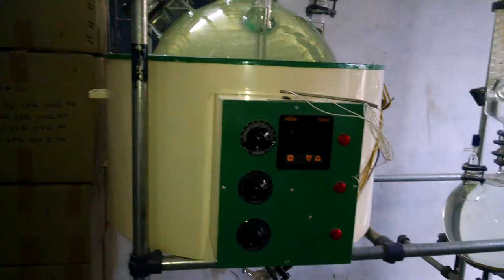100Ltr - Simple Distillation Unit (SSDU) from Star Scientific Glass Co.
Dear all,

This Video shows the Water trial of the Simple Distillation unit capacity of 100Ltr.

Pratham kaushik
Star Scientific Glass Co.